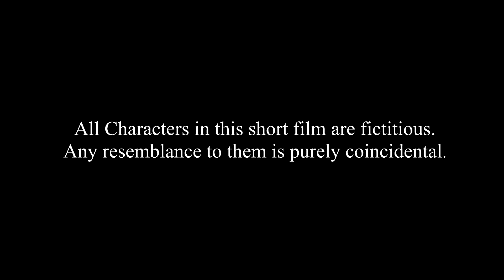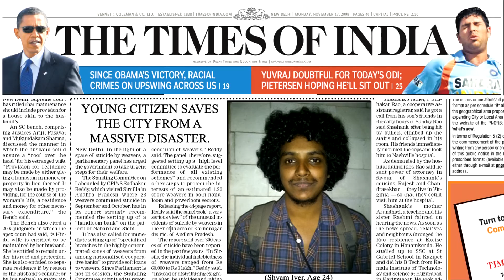Happenstance | Short Film by S. Ashwin | Winner at Detour 2014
This short film won the First prize at Detour 2014 - Jai Hind College BMM Festival.
The theme assigned was that the protagonist must be a character from the Broadway 'Sister Act' and also that one major characteristic of the same must be highlighted. So in Happenstance, the protagonist is a nun/sister and the characteristic of 'disguise' has been highlighted.
The title of this short - Happenstance; it is a combined word of 'happen' and 'circumstance'. To know more about why this title, watch the film.